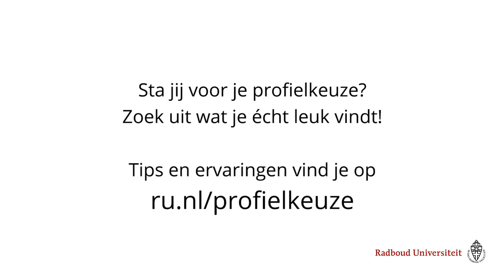Studenten over hun EM/CM profielkeuze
Een profielkeuze maken kan best lastig zijn. Dan kan het helpen om ervaringen en tips van anderen te horen. In dit filmpje vertellen Radboud-studenten met een EM/CM (Economie & Maatschappij / Cultuur & Maatschappij) profiel over hun keuze en de aansluiting op hun studie.